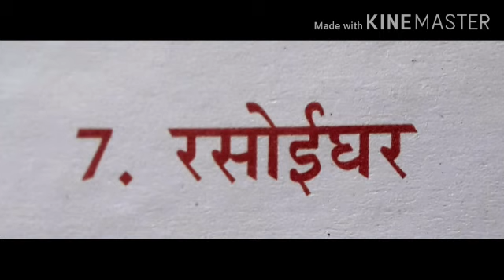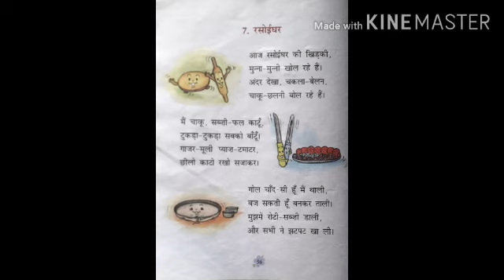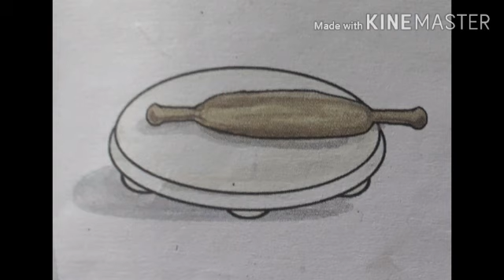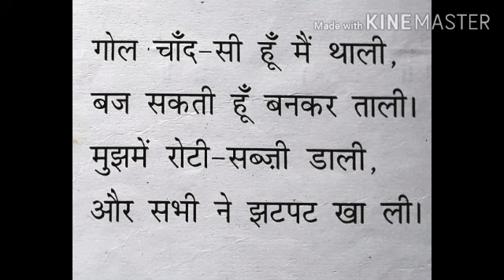Class:- 1, Subject:- Hindi, lesson:- 7